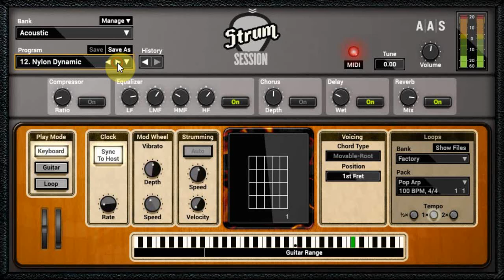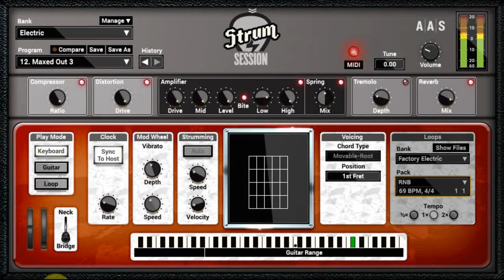Applied Acoustics Systems - Strum Session - VST synthesizer - factory presets demo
Combines an acoustic and an electric guitar in the same package. With chord recognition, chord voicing, strumming and picking action, MIDI riff library, amp and effects, playing guitar on a keyboard has never been so easy.